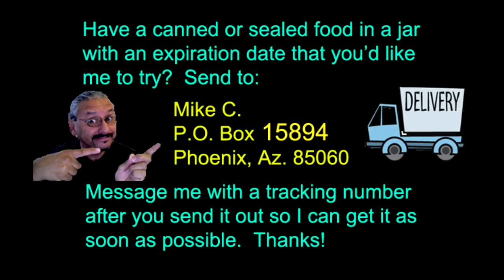Surgery update. Puppet master pulling strings!